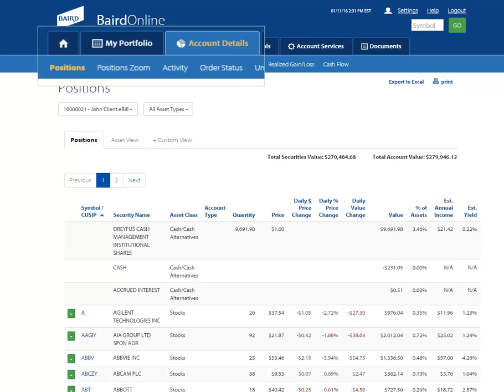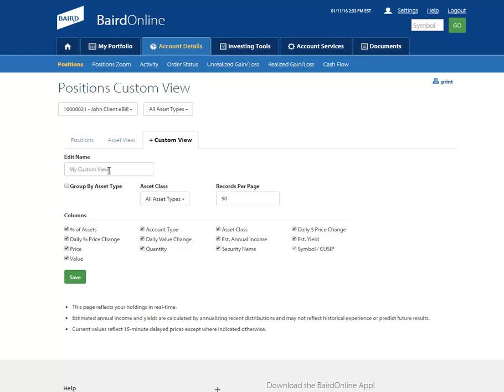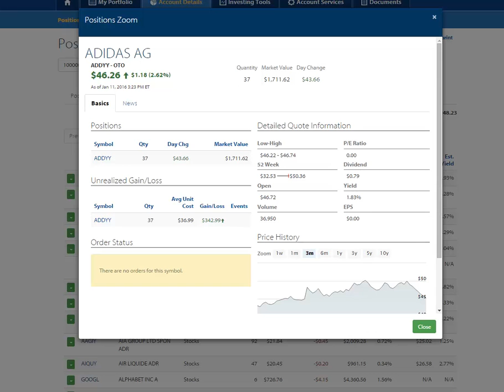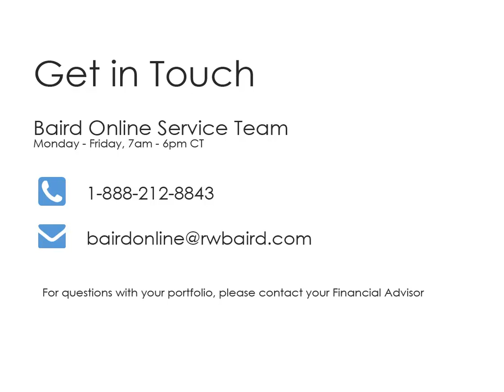Baird Online: Using the Positions feature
Learn how to view Baird Online account positions by asset type or a custom view. We’ll also show how to “zoom” into your positions’ fundamental details.